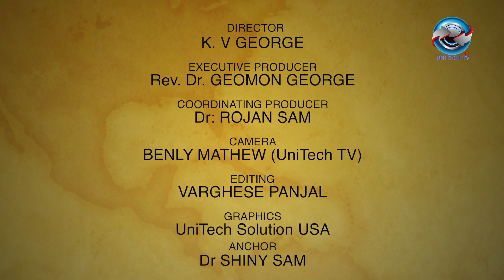സത്യത്തിനായുള്ള ദാഹം,Thirst for Truth Episode1: Q&A with Rev. P. I. Abraham (Kaanam Achen): Prayer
സത്യത്തിനായുള്ള ദാഹം Thirst for Truth Episode 1
 Q & A with Rev.  P. I. Abraham (Kaanam Achen): Prayer